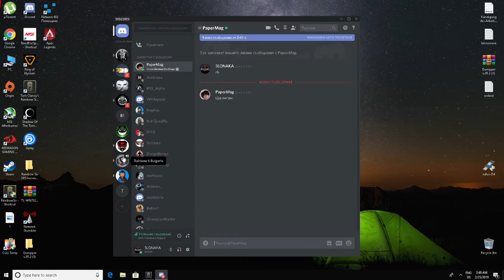Twitch nice ace report..